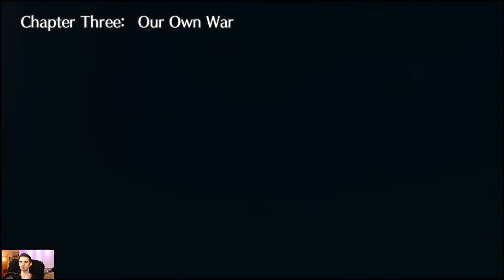Xenoblade Chronicles 2 - Episode 11: The Plot Thickens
Today, we begin Chapter 3 and meet some new devious characters in a cutscene as well as Tora's Unclepon, Umon!